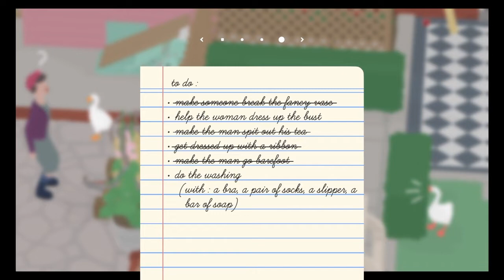Goose game with cousin